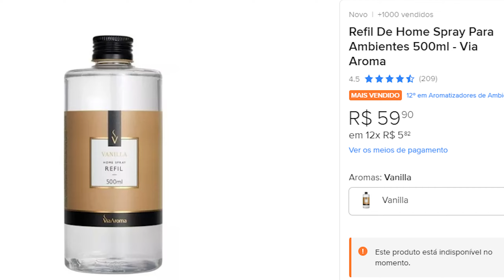COMO CHEIRAR SEMPRE BEM, SENDO HOMEM!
✔ DICAS DE COMO SEMPRE SER UM HOMEM CHEIROSO | COMO CHEIRAR BEM SEMPRE
👍 Meta de 200 Likes nesse vídeo pra saber se ele é bom e esta aprovado!
Você quer aprender a ser um homem cheiroso, vou te ensinar dicas infalíveis para você manter uma boa higiene pessoal e escolher os melhores produtos para cuidar da sua pele e do seu cheiro, primeiramente, vamos falar sobre a importância de manter a higiene corporal. Isso inclui banhos regulares, escovação dos dentes e uso de desodorante. Além disso, vamos ensinar como escolher o melhor sabonete e shampoo e perfume, para que você possa mantê-la saudável e perfumada.

🗣️ Deixei seu comentário ou dúvida só assim posso te responder e te ajudar mais ↴

📲 Meu Instagram: @Fialho

↴ Esses Link abaixo podem ajudar muito você! ↴

✔ Quer ter uma BARBA fechada e completa? Esse é o único site confiável que eu conheço e indico com produto original e garantia ↴

✔ Aromatizador Cheirinho Lojas De Grife P/ Guarda Roupas 250ml

✔ Aromatizante Premium Car Perfume Gold 50ml For Car Areon Cor Preto Fragancia Fresco que eu na minha Porshe:

✔ Refil De Home Spray Para Ambientes 500ml - Via Aroma (mais barato que o anterior)

✔ Kit 5 Esponjas Bucha Vegetal Natural Banho Esfoliação Corpo

Quer Apoiar o CANAL e Receber Vantagens? ↴
👍 Seja MEMBRO Vip do canal aqui só R$ 2,99 PROMOÇÃO

▶ Quer Entrar em Contato Profissionalmente comigo?